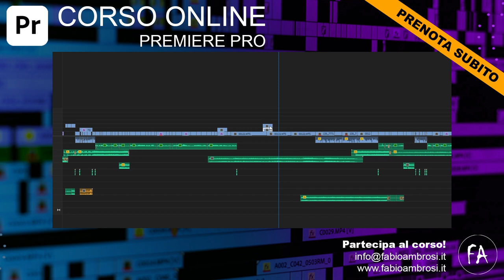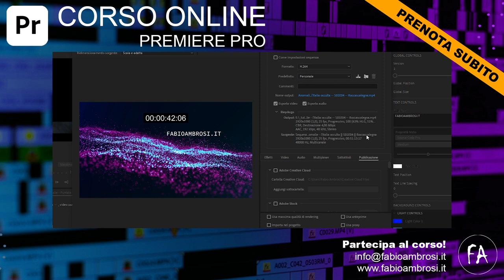Corso a distanza editing video con Adobe Premiere Pro: info generali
Se vuoi partecpare al corso di formazione a distanza di editing video con Adobe Premiere Pro (Da base ad Avanzato) in questa clip trovi tutte le informazioni necessarie per registrarti.